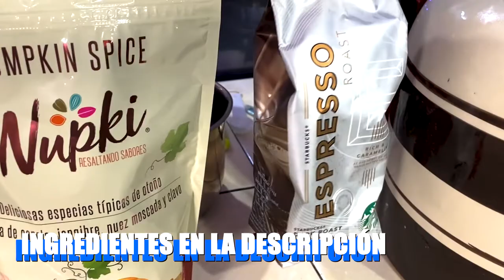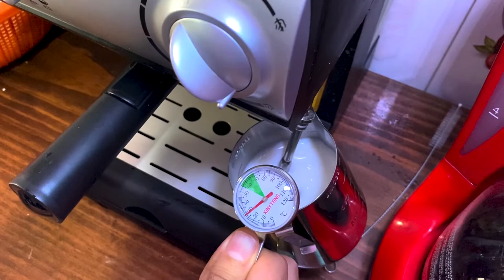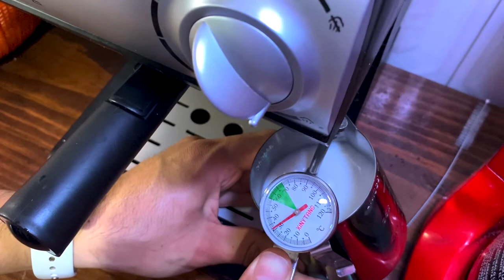Latte de CALABAZA [Pumpkin Spice Latte] CALIENTE y FRÍO | La Cocina de Rommel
Hola, hoy prepararemos un delicioso Latte de Calabaza o "Pumpkin Spice Latte". 🧋 Te enseño tres formas diferentes de prepararlo incluyendo una versión fría.

.:: INGREDIENTES ::.

*Primer Latte
- 2 cucharaditas de azúcar (O un sobrecito de stevia o miel al gusto).
- 1 taza de leche
- 1 cucharadita de pumpkin spice
- 1 cucharada de pure de calabaza
- 1/2 taza de agua
- 1 cucharadita de café soluble
- 1 cucharadita de vainilla
- Crema batida

*Segundo Latte
- 1/2 taza de azucar mascabado
- 1/2 taza de agua
- 1 cucharadita de pumpkin spice
- 50 gramos de puré de calabaza
- 1 cucharadita de vainilla
- 1 o 2 shots de café expresso
- 1/2 taza de leche fría
- Crema batida

*Tercer latte
- 1 vaso con hielos
- 1 o 2 shots de café expresso
- Leche al gusto
- 1 cucharadita de jarabe preparado "Pumpkin spice"
- Crema batida